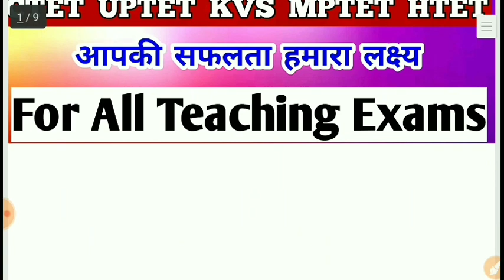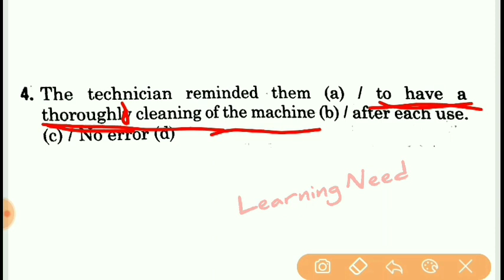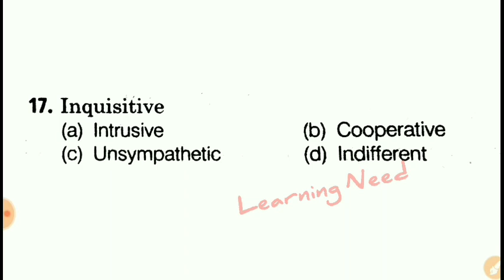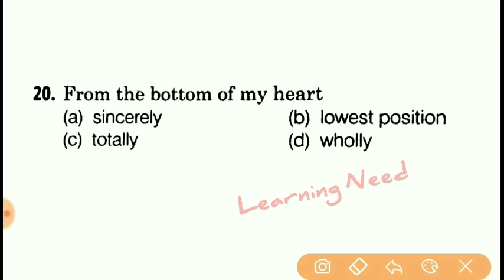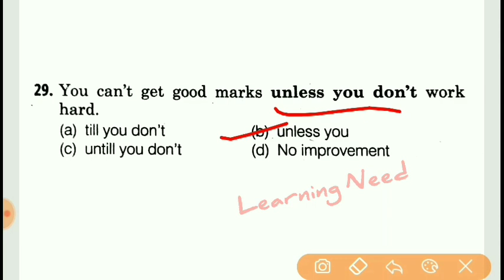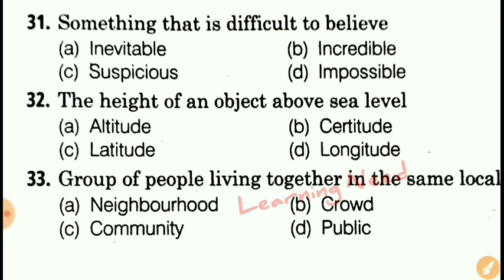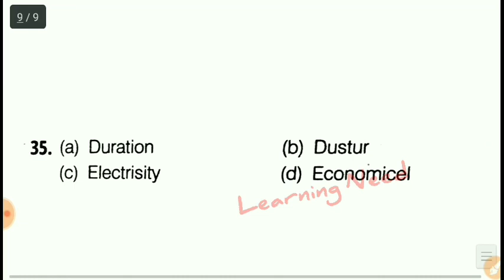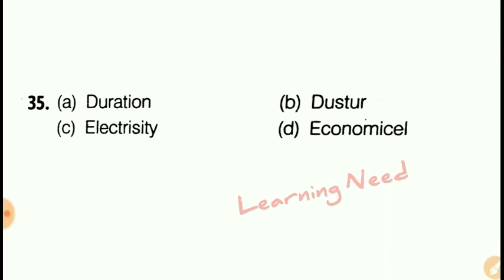Supertet Special Class || English/ CTET /MPTET/UPTET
Supertet Special Class || English